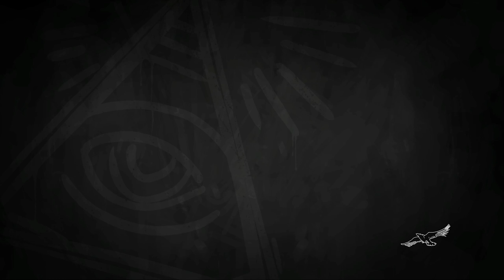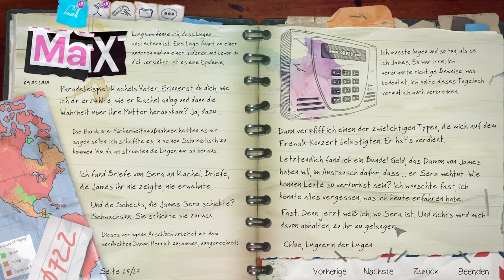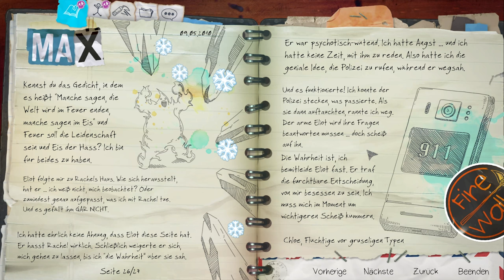Life is Strange: Before the Storm #025 - Es wird ernst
Der Caeptn spielt... Life is Strange: Before the Storm

Kauft es euch, es lohnt sich, ein wundervolles, emotionales Spiel. Unterstützt den Entwickler/Publisher